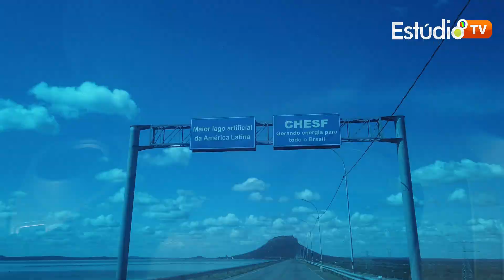Lugares da Bahia- Barragem de Sobradinho- Ba